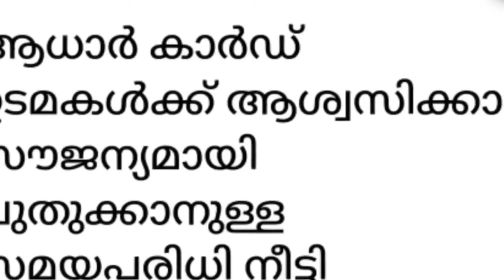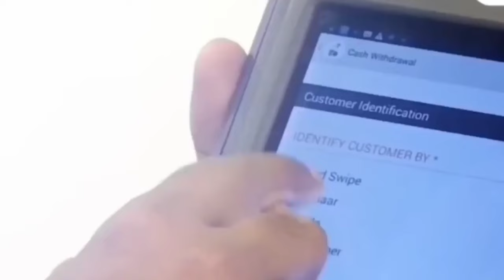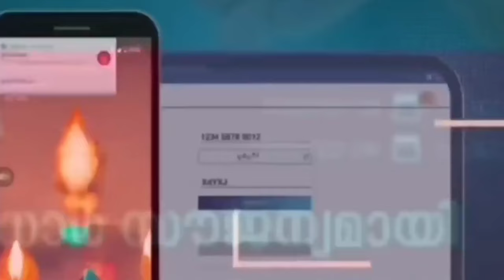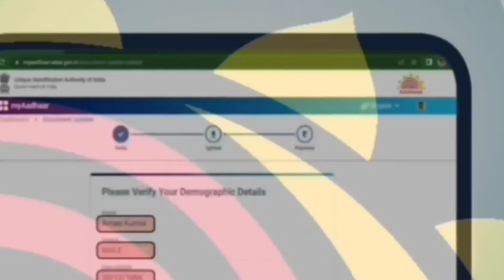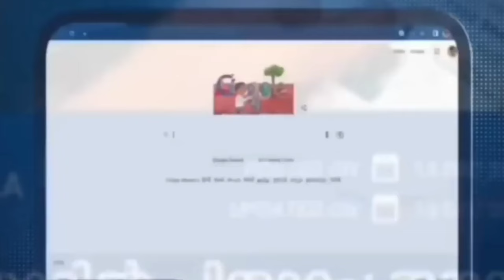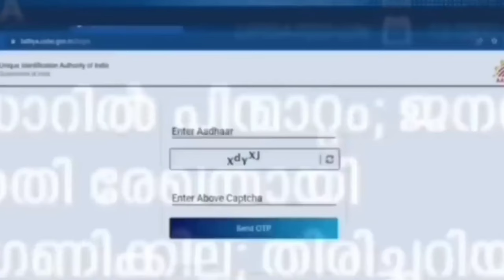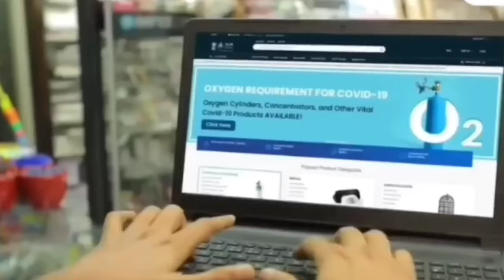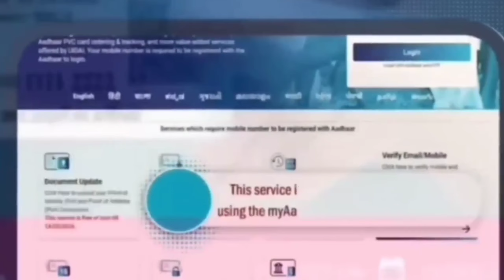നാളെ 2024 മാർച്ച്‌ 18 മുതൽ ആധാർ കാർഡ് ഉള്ളവർക്ക് പുതിയ 5 അറിയിപ്പുകൾ, ആധാർ കാർഡ് അപ്ഡേറ്റ് ചെയ്തോ,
നാളെ 2024 മാർച്ച്‌ 18 മുതൽ ആധാർ കാർഡ് ഉള്ളവർക്ക് പുതിയ 5 അറിയിപ്പുകൾ, ആധാർ കാർഡ് അപ്ഡേറ്റ് ചെയ്തോ, Aadhar card mobile number linking , five important notice, Aadhar card pan card linking, Aadhar card driving licence linking, Aadhaar card pan card linking

breaking news,
daily update,
pension.
hartal.
muneer history vlogs.
pa kisan.
Bharath rice.
Bharath chawal.
pm kisan ekyc.
land seeding.
പിഎംകിസാൻ.
kccloan.
kisan credit card.
Kerala News.